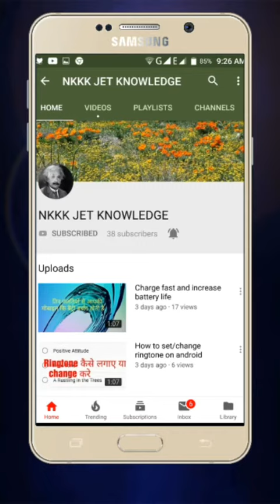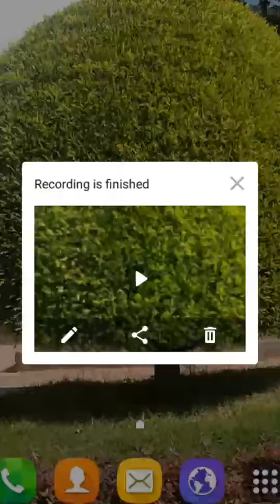How to record screen and audio 100%